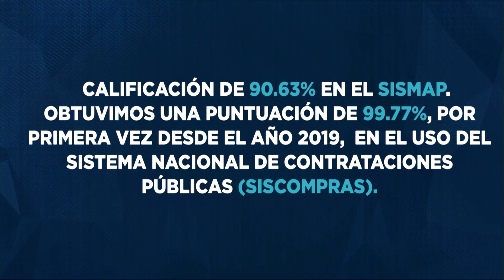Discurso Ministro Rafael J. Féliz - Premio Nacional de la Juventud 2023 - Ministerio de la Juventud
El ministro de la Juventud, Rafael Féliz, toma la palabra para expresar el orgullo que siente por los jóvenes de nuestro país, que ponen en alto la bandera tricolor. 🇩🇴

Féliz expresó: Esta noche reconocemos a nuestros finalistas y ganadores del Premio Nacional de la Juventud, y en ellos, a toda la juventud dominicana con ilusión de desarrollarse en ámbitos diversos, aquellos que aspiran a vivir con dignidad”.

Asimismo, indicó: “Ser joven significa buscar nuevos desafíos y enfrentar retos. La perseverancia es el talento de los triunfadores, la disciplina es el medio para lograrlo y el trabajo es la contraseña para llegar al éxito”.